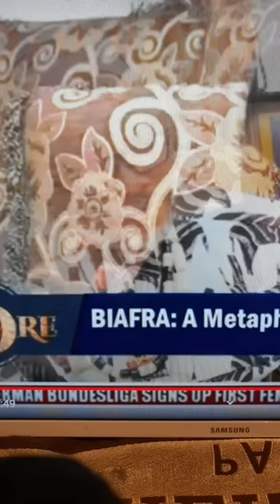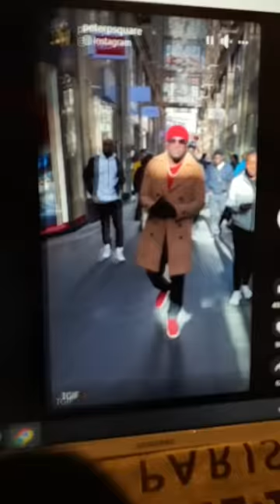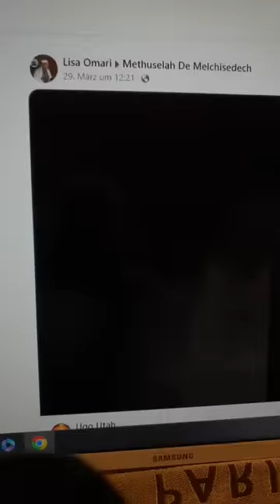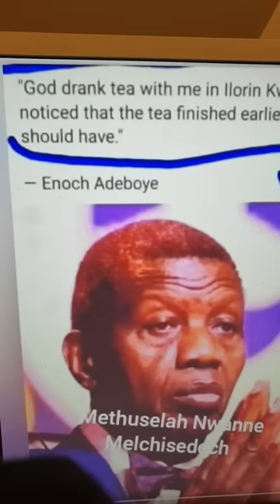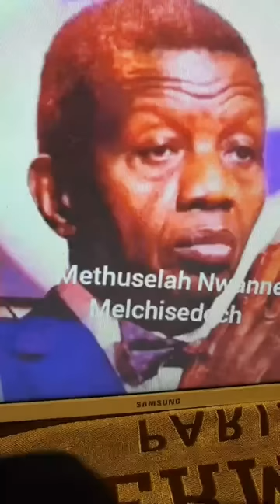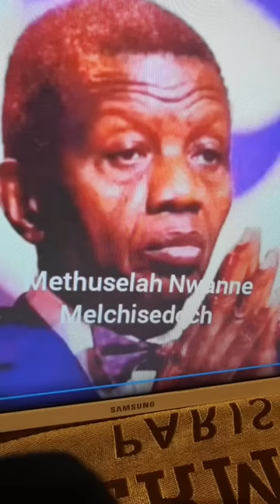YOU CAN'T STOP ME - MAZI METHUSELAH